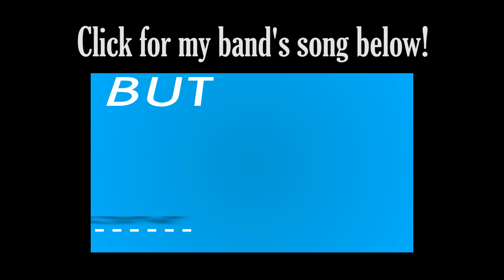MY TOP 5 SOUTH AFRICAN MUSICIANS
Thought I'd celebrate our local talent here in SA by doing a top 5 musicians video, support your local scene!
Apologies for the grainy video look, I was trying something new.